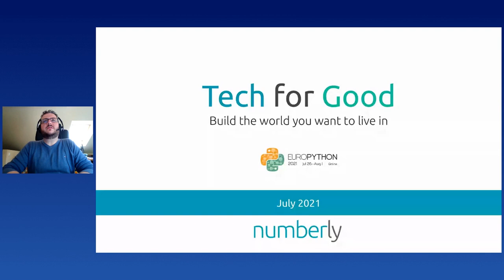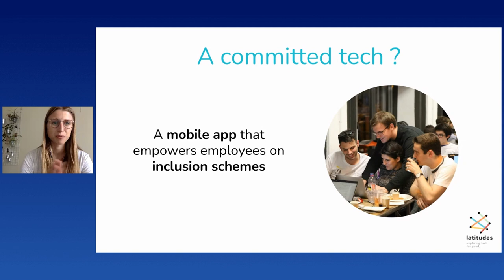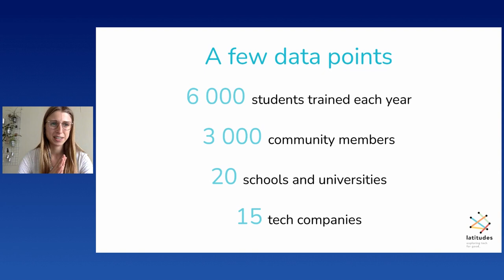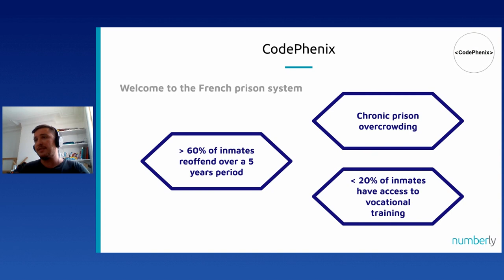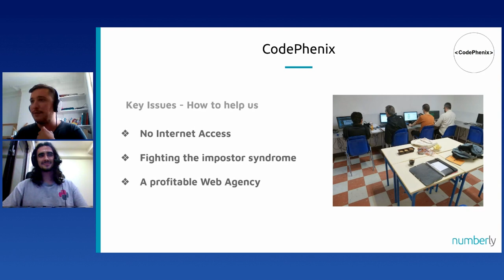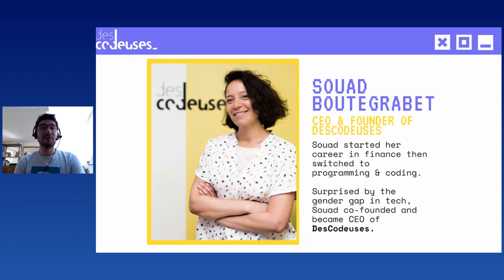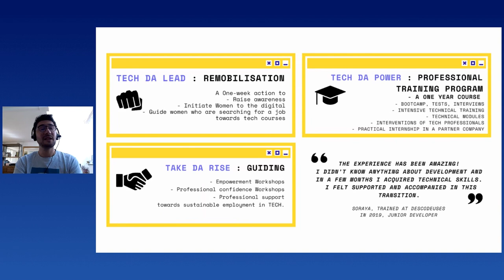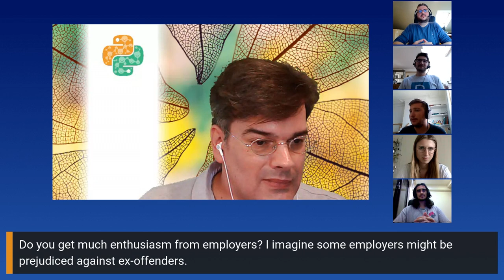A. Jacob, S. Crocquevieille, R.Meson, M. Levisalles, B. Le Bars - Tech for Good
Tech for Good: Build the world you want to live in
[Online]

By Alexys Jacob, Sébastien Crocquevieille, Romain Meson, Margaux Levisalles, Brieuc Le Bars

Through its 1000mercis Impacts initiative, Numberly has been actively working with tech and non tech associations over the years for social, environmental and educational causes.

As part of these commitments, we want to hand over the stage of this talk to some of our close partners.
- Margaux from Latitudes.cc will introduce you to the various ways technology can be used for general interest.
- Brieuc from Code Phoenix will share his great experience in coding teaching in prisons to help rehabilitation.
- Souad from Descodeuses will explain how her association drives more women from disadvantaged neighborhoods in tech jobs.

This talk is for all of you who are curious to know how to use your skills for a greater good. Join us to hear and share about Tech for Good!